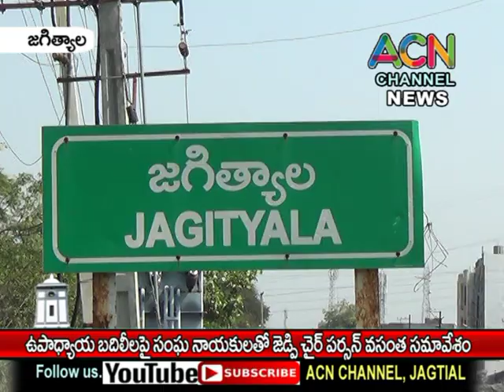జగిత్యాల జిల్లాలో ఉపాధ్యాయుల బదిలీలపై సంఘ నాయకులతో జెడ్పీ చైర్ పర్సన్ వసంత సమావేశం